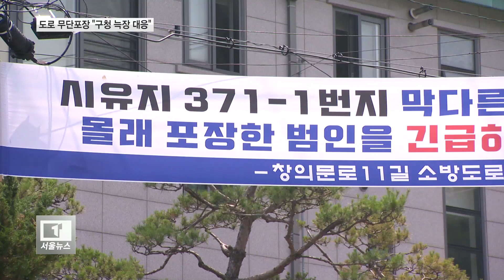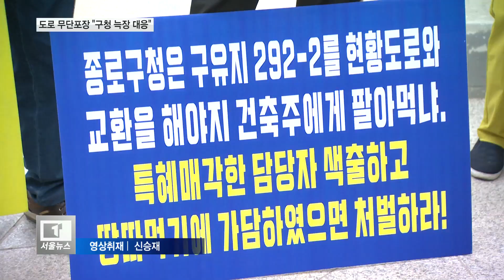부암동 도로 무단포장...주민 "구청 늑장 대응”_티브로드서울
[티브로드 강혜진기자]

[앵커멘트]
종로구 부암동 286번지 건축주가
공공도로를 점유해
논란이 된 내용을 보도했는데요.
그런데 취재 결과 건축주가 도로 확보를 위해
시유지의 막다른 도로 일부를 불법으로 포장하고
구청에 건축허가를 받은 것으로 확인됐습니다.
구청은 불법포장인줄 몰랐다며
뒤늦게 원상복구 명령을 검토하고 있습니다.

[기사내용]
종로구 부암동 286번지 민원은
건축주가 도로 2미터를 점유한데서 시작됐습니다.

기존의 6미터 도로가 4미터로 축소되고
차량통행이 어려워지자 주민들이
건축중단을 요구한 겁니다.

그런데 건축주가 4미터 도로가 합법하다는
인정을 받기 위해
일부 도로를 불법 포장한 것으로 확인됐습니다.

공사 현장에서 100미터 넘게 떨어진
시유지를 허가 없이 포장해 차량통행이 가능한
도로로 만드는 꼼수를 부린겁니다.

하영미 / 종로구 부암동
(건축주가 허가 받기 위해서
도로포장을 했다고 했어요. 그런데 종로구청은
그건 건축허가와 상관이 없다는 이야기다 하니까
주민들은 혼란스럽죠.)

구의회에서도 질타가 이어졌습니다.

토지 소유주의
부당이득금 환수 소송 항소 포기 이유와
구유지 매각 후
형질변경 , 불법 도로 포장에 대해
구청이 책임있게 대응하지 않았다는 지적입니다.

윤종복 / 종로구의원
(이 지역에 다른 토지 소유권자들에게
6미터 소방도로 확보하도록
건축 허가해 왔던 것에 위반되는 것으로
행정조치하지 않고 방치한다면
법령을 준수하고 관리해야 할 임무를 다하지 않은
종로구청의 책임도 묵과할 수 없습니다.)

종로구는 사유지 건축허가에는 문제가 없다며
건축주의 불법도로 포장은
원상복구 명령을 준비 중입니다.

다만 축소된 4미터 도로와 시야가 가려진
통행로 확보를 위해 건축주와 협상해
주민들과 협의중입니다.

정거택 / 종로구청 도시관리국장
(건축과는 전혀 몰랐어요. 허가는 도면으로만
서류만 들어와서 보니까... 모퉁이 부분은
6미터 이상까지 건축주에게 양보하도록
하고 있어요. 결절점만 보완되면
시야가 확보되니까 그 부분을
건축주와 협의 중에 있습니다.)

하지만 주민들은
공공도로 6미터 확보가 되지 않으면
공공도로로 기부체납한
개인 소유 부지를 돌려 받겠다며
종로구청을 상대로 부당이득금 집단 소송까지

티브로드 뉴스 강혜진입니다.

(촬영/편집- 신승재 기자)